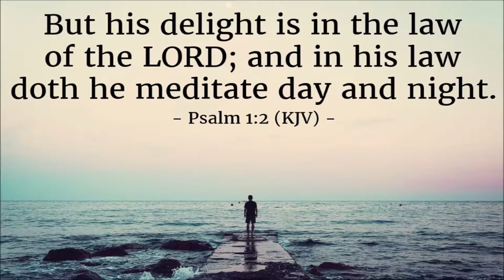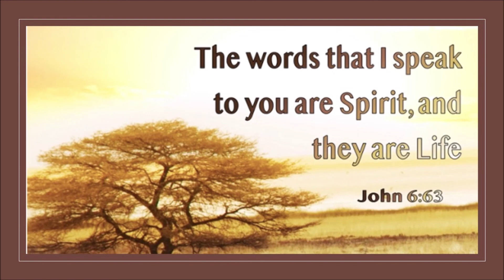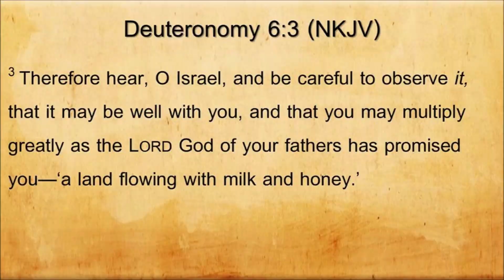DAILY DEVOTIONS - TABERNACLE BAPTIST CHURCH NEWBRIDGE - 16-JULY-2020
WITH GEOFF CHAMPION
'The Spirit of Truth'